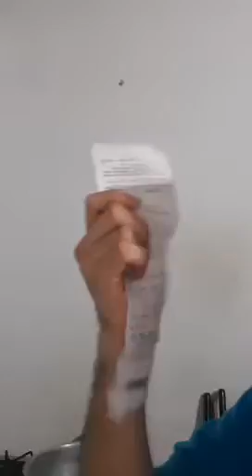Postre D1 YogurtFres